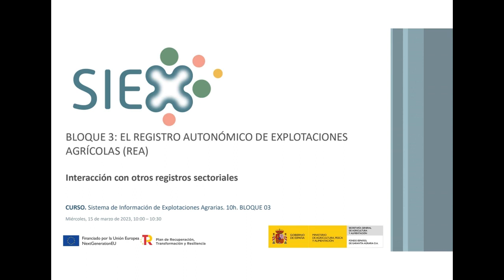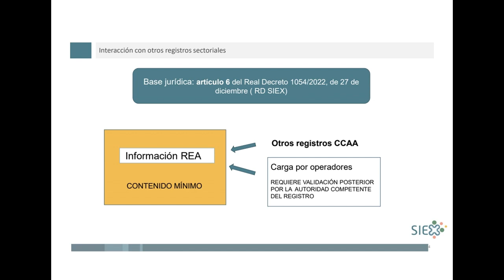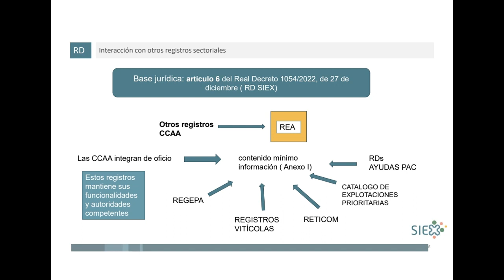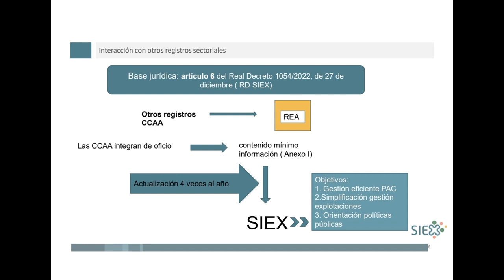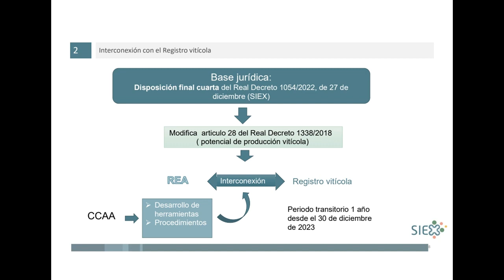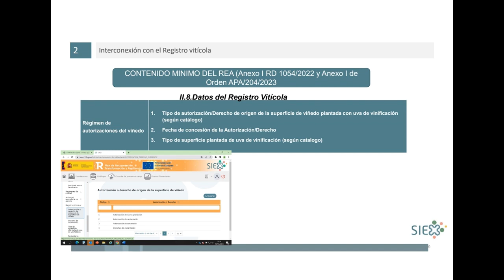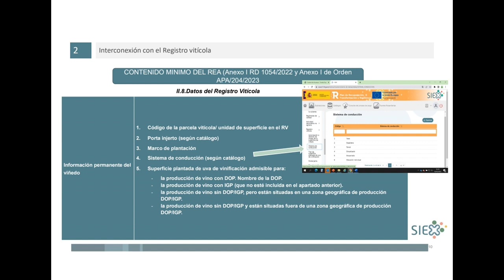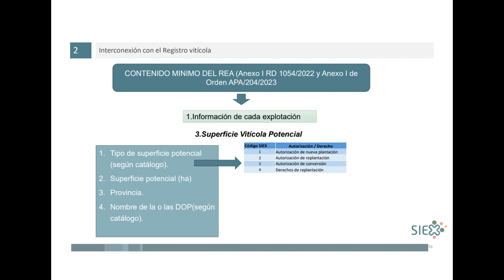2B3 2 Curso SIEX REA otros registros 1503